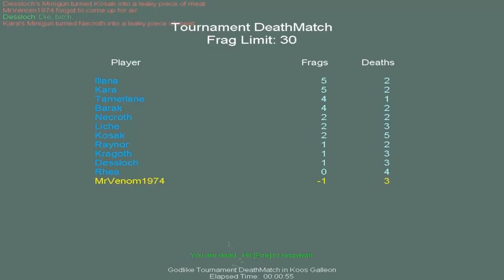Unreal Tournament [Aufnahme Test] - 1999 war ein gutes Jahr... [Let's Play kommt]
*Kommentiertes Gameplay von Alpha87LP & MrVenom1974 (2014)*

Name: Unreal Tournament
Erschienen: 1999
Hersteller: Epic
Genre: Shooter
Plattform: PC